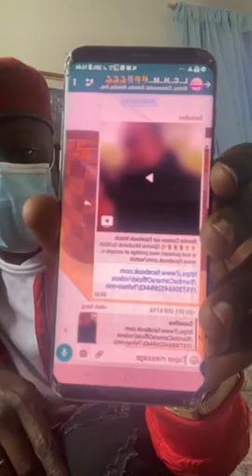GENERAL CHICO S'ADRESSE A SES FANS ET DEMANDE PARDON